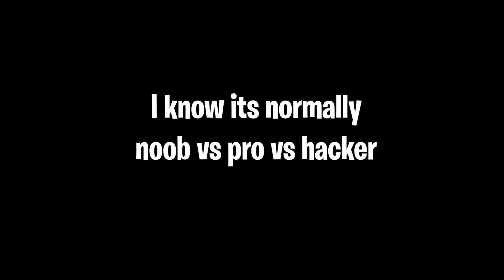NOOB vs PRO vs KARMA - Fortnite Funny Moments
Creator Code: iex

► Gaming Monitor
► Gaming Mouse
► Gaming Chair

🎵 Music
D1ofAquavibe - The Happy Troll